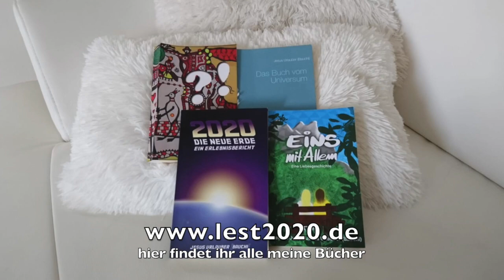Und Jetzt?!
Ausschnitte aus einem spontanen Facebook-Livestream.
Mit meinen Gedanken zur derzeitigen Situation...